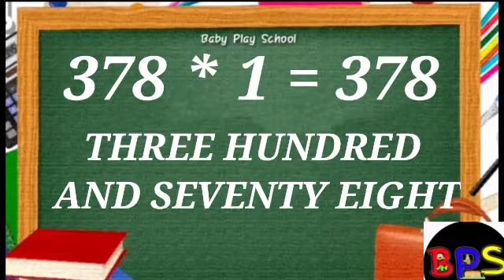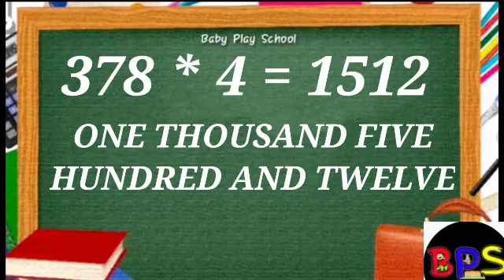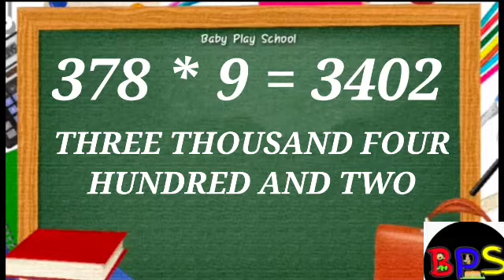378 पहाड़ा |Tables of 378| BabyPlayschool|378का पहाड़ा|nau sau ka pahada| तीन सौ का पहाड़ा